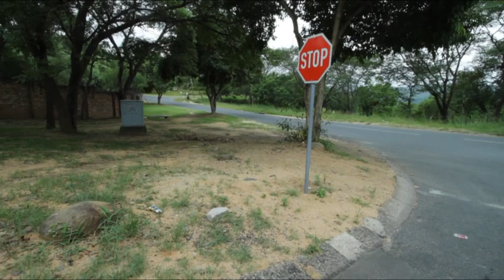Wolwedans OnTheSet-2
A Behind the scenes film for the Feature Film Wolwedans in Die Skemer - Coming October 2012